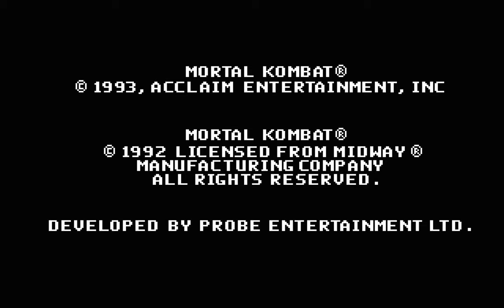Mortal Kombat (1992) | Longplay - Full Playthrough | DOS 4K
Old Nerd's Nostalgic Gameplay ▪ Full Playthrough - No Commentary / PC 4K
Title: Mortal Kombat
Controls: Only Keyboard ⌨
Character: Sub-Zero
Version: Vanilla (PC DOS)

Mortal Kombat is an arcade fighting game developed and published by Midway in 1992. It is the first entry in the Mortal Kombat series and subsequently was released by Acclaim Entertainment for nearly every home platform of the time. The game focuses on several characters of various intentions who enter a martial arts tournament with worldly consequences. It introduced many key aspects of the Mortal Kombat series, including the unique five-button control scheme and gory finishing moves called Fatalities.

Mortal Kombat is considered one of the greatest video games of all time by critics and audiences in 21st century and became a best-selling game and remains one of the most popular fighting games in the genre's history, spawning numerous sequels and spin-offs over the following years and decades, beginning with Mortal Kombat II in 1993, and together with the first sequel was the subject of a successful film adaptation in 1995. However, it also sparked much controversy for its depiction of extreme violence and gore using realistic digitized graphics, and, along with the home release of Night Trap, prompted the formation of the Entertainment Software Rating Board (ESRB), a U.S. government-backed organization that set descriptor ratings for video games.

Mortal Kombat is a fighting game in which players battle opponents in one-on-one matches. The fighter that completely drains the opponent's health bar first wins the round, and the first to win two rounds wins the match. Each round is timed; if both fighters still have health remaining when time runs out, the one with more health wins the round. Two players can start a game together, or a second player can join in during a single player's game to fight against them. If a game was in progress at the time, the winner continues it alone; if not, the winner begins a new game.

In the single-player game, the player faces each of the seven playable characters in a series of one-on-one matches against computer-controlled opponents, ending in a "Mirror Match" against a duplicate of the player's chosen character. The player must then fight in three endurance matches, each of which involves two opponents. As soon as the player defeats the first opponent, the second one enters the arena and the timer resets; however, the player's health meter does not regenerate. After the third endurance match, the player fights the sub-boss Goro, followed by a final match against Shang Tsung.

ℹ MORTAL KOMBAT RELEASES ℹ
Mortal Kombat, 1992 (Arcade + many ports)
Mortal Kombat II, 1993 (Arcade + many ports)
Mortal Kombat 3, 1995 (Arcade + many ports)
Ultimate Mortal Kombat 3, 1995 (Arcade + many ports)
Mortal Kombat Trilogy, 1996 (PS1, N64 + Saturn, Windows, Game.com, R-Zone)
Mortal Kombat Mythologies: Sub-Zero, 1997 (PS1, N64)
Mortal Kombat 4, 1997 (Arcade + PS1, N64, Windows)
Mortal Kombat Gold, 1999 (Dreamcast)
Mortal Kombat: Special Forces, 2000 (PS1)
Mortal Kombat Advance, 2001 (GBA)
Mortal Kombat: Deadly Alliance, 2002 (PS2, Xbox, GCN + GBA)
Mortal Kombat vs. DC Universe, 2008 (PS3, Xbox 360)
Mortal Kombat, 2011 (PS3, Xbox 360 + PS Vita 2012, Windows 2013)
Mortal Kombat Arcade Kollection, 2011 (PS3, Xbox 360 + Windows 2012)
Mortal Kombat X, 2015 (PS4, Xbox One, Windows + Android, iOS)
Mortal Kombat Mobile, 2015 (Android, iOS, iPadOS)
Mortal Kombat 11, 2019 (Nintendo Switch, PS4, Xbox One, Windows + PS5 2020, Xbox Series X/S 2020)

ℹ TIMELINE ℹ
00:00 Intro
00:31 1st Fight - Liu Kang
01:18 2nd Fight - Sonya
02:08 3rd Fight - Scorpion
03:07 Test Your Might - Wood
03:19 4th Fight - Raiden
04:18 5th Fight - Kano
05:18 6th Fight - Cage
06:07 Test Your Might - Stone
06:17 7th Fight - Sub-Zero
08:03 8th Fight - Kano + Raiden
09:46 9th Fight - Cage + Sonya
11:21 Test Your Might - Steel
11:33 10th Fight - Raiden + Cage
13:31 11th Fight - Goro
15:03 12th Fight - Shang Tsung
16:49 Outro